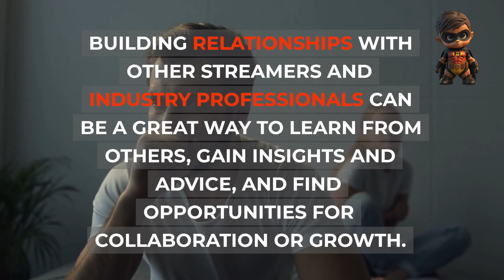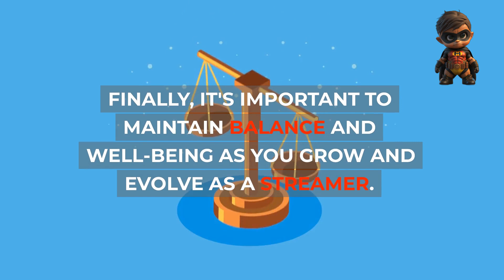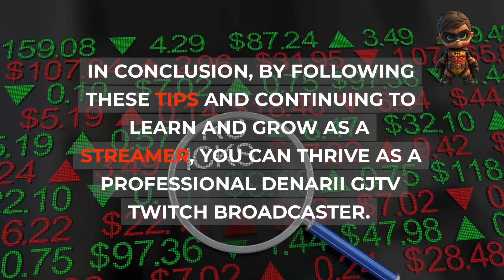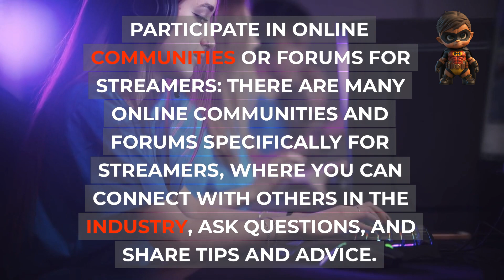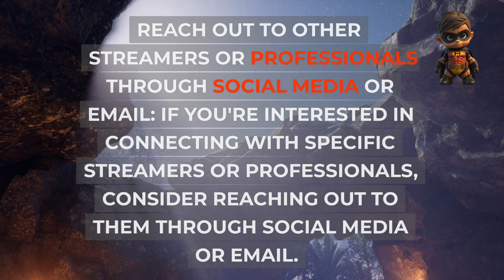Welcome to Chapter 5 of our guide to becoming an outstanding Denarii GJTV Twitch streamer!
In this final chapter, we'll be sharing some tips on how to thrive as a Twitch streamer, including networking with other streamers and industry professionals, building a professional brand and reputation, and maintaining balance and well-being.

First, let's talk about networking with other streamers and industry professionals. Some ways to network with others in the industry include:

Participating in online communities or forums for streamers
Attending industry events or conferences
Reaching out to other streamers or professionals through social media or email

Next, building a professional brand and reputation is crucial for long-term success as a streamer. This includes developing a strong and consistent visual brand, creating high-quality content that resonates with your audience, and maintaining a professional demeanor both on and off the stream.

Finally, it's important to maintain balance and well-being as you grow and evolve as a streamer. This includes taking breaks when needed, setting boundaries, and finding ways to manage stress and maintain a healthy lifestyle.

In conclusion, by following these tips and continuing to learn and grow as a streamer, you can thrive as a professional Denarii GJTV Twitch broadcaster. We hope that this guide has provided you with valuable insights and strategies for building a successful and outstanding channel. Best of luck on your journey as a Denarii GJTV Twitch streamer!

How to Thrive as a Twitch Streamer: Mastering Professional Broadcaasting. Our guide to becoming an outstanding Denarii GJTV Twitch streamer!

First, let's talk about networking with other streamers and industry professionals. Here are a few ways to network with others in the industry:

Participate in online communities or forums for streamers: There are many online communities and forums specifically for streamers, where you can connect with others in the industry, ask questions, and share tips and advice.

Attend industry events or conferences: Attending events or conferences can be a great way to meet other streamers and professionals in person and learn about the latest trends and developments in the industry.

Reach out to other streamers or professionals through social media or email: If you're interested in connecting with specific streamers or professionals, consider reaching out to them through social media or email. Be respectful and professional in your communication, and be open to building a relationship over time.

Xrpl & Algorand Assets💖Denarii Council

Denarii is a crypto designed to incorporate eSports with Xrpl Digital Assets & Algo Asa's⚔️!

Ai Video Maker to promote Denarii DFi GJTV ESports.

With Pictory, quickly turn all your long-form content into shareable videos with automatic captions. No technical skills required & fast, easy and cost-efficient. Create stunningly branded videos in no time!

Denarii DFi Ai

jt6xw

Trade DFi globally, access Denarii easily, win GJTV contests- Earn ESports Coin every step of the way!